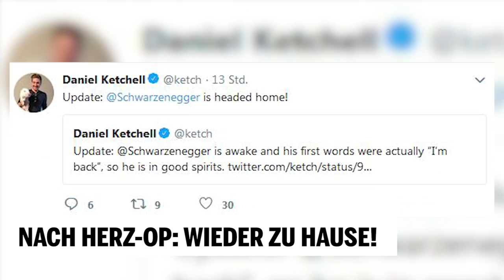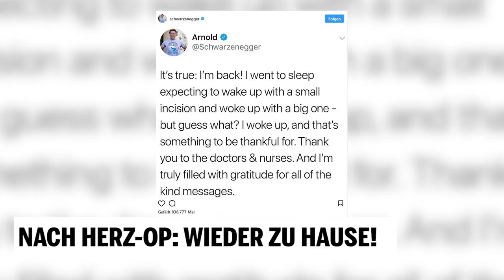Nach Herz-OP: Arnie is back!